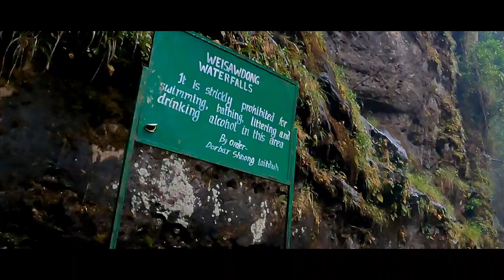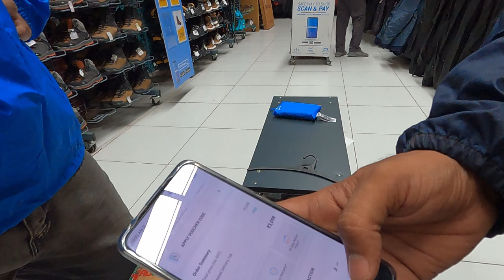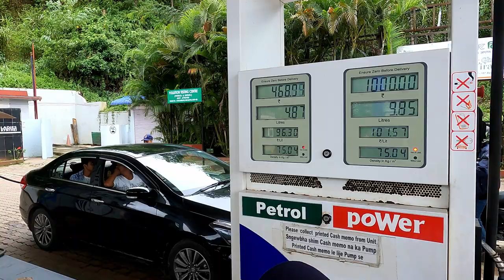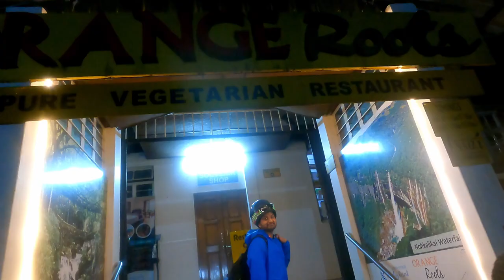North East India - Meghalaya Travel Video Series Part 1/4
If you're planning a trip to Meghalaya, this guide is perfect for you.

मेघालय भारत का पूर्वी राज्य है जिसकी राजधानी शिलांग हैं। मेघालय से शिलांग की दूरी लगभग 111 किलोमीटर है। मेघालय पर्यटन स्थल अपनी सुंदर पर्वत मालाओं, भारी वर्षा, धूप, उच्च पठारों, लुभावने झरनों, नदियों और घास के आकर्षित मैदानों के लिए बहुत अधिक फेमस है। संस्कृत भाषा में मेघालय का अर्थ है”मेग या बादलों का निवास स्थान “। मेघालय का पठार राज्य के आकर्षण का केंद्र बना हुआ हैं।